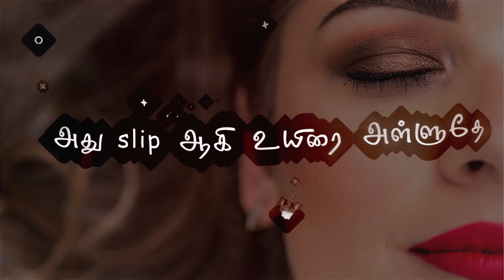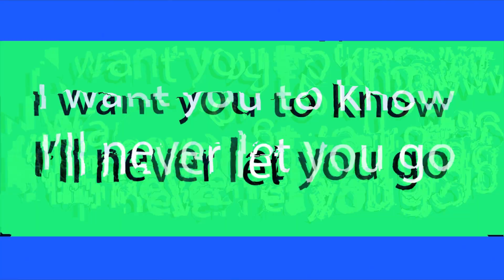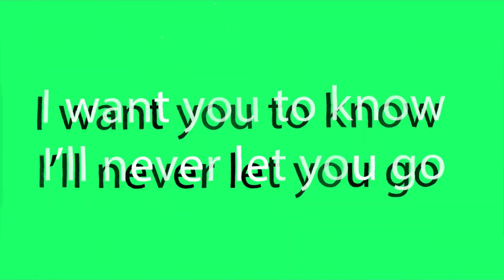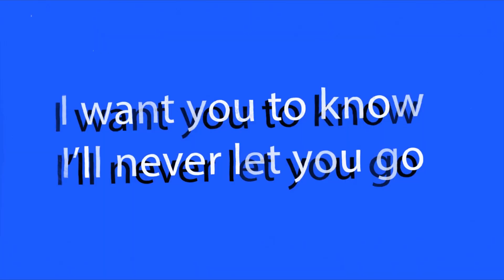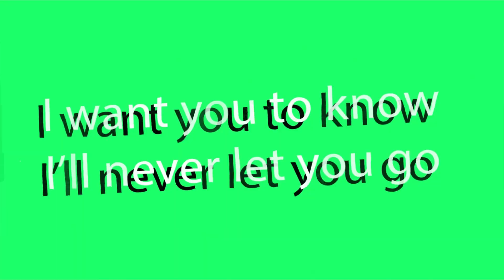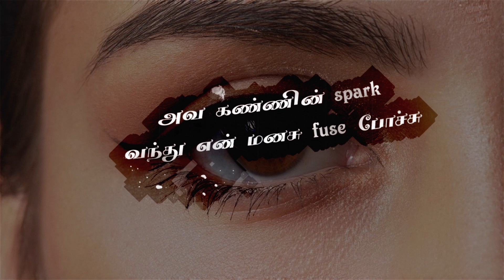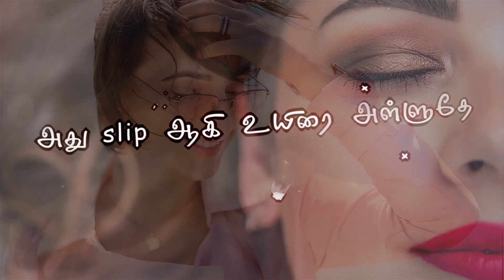Angel - Karthik & KIngSouth Krishan Feat Raj Thillaiyampalam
Watch: "Vaadaamalli(வாடாமல்லி) -Raj Thillaiyampalam & Kapil Feat. Mukesh"

(Lyric Video)
Singer- Karthik
Rap & Rap Lyrics - KingSouth Krishan
Music & Lyrics -Raj Thillaiyampalam
Programmed By- Thilina Boralessa
Mixed and Mastered By - Pasan Liyanage
Lyric Video Edit-Timeline